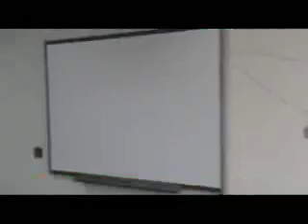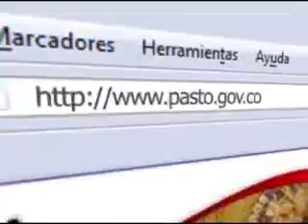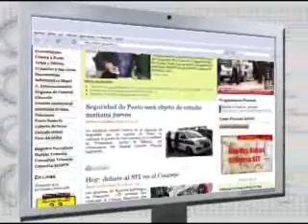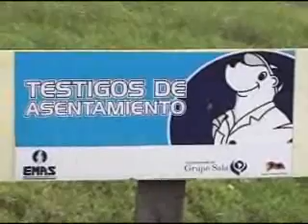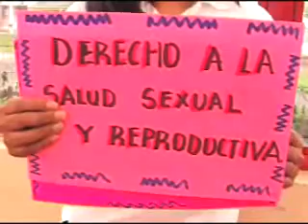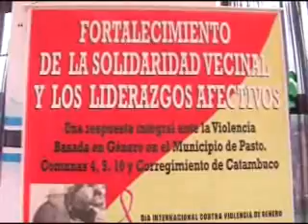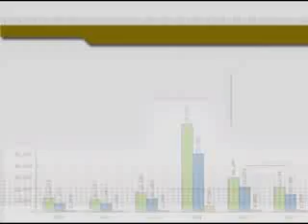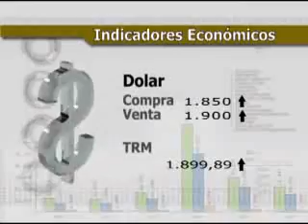info 15 de diciembre 2010